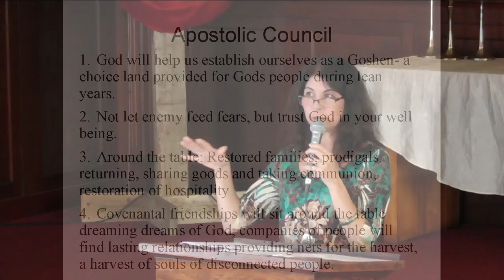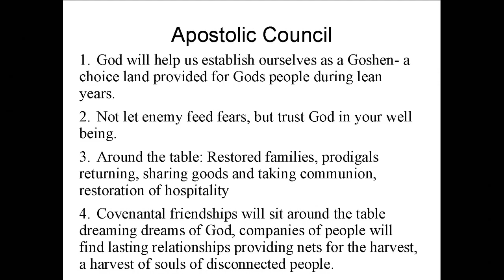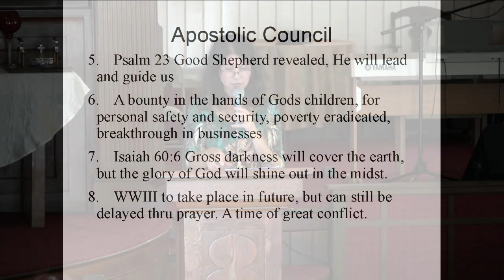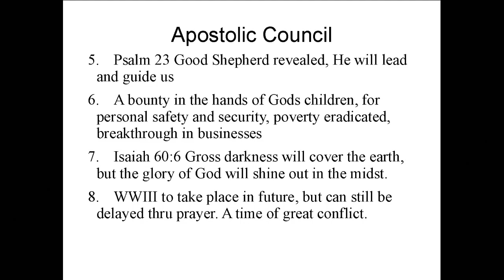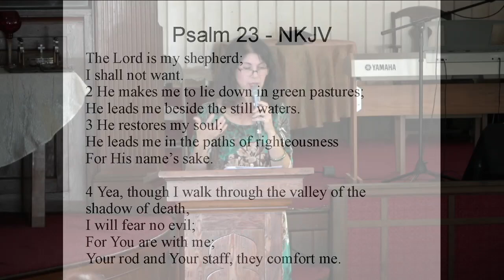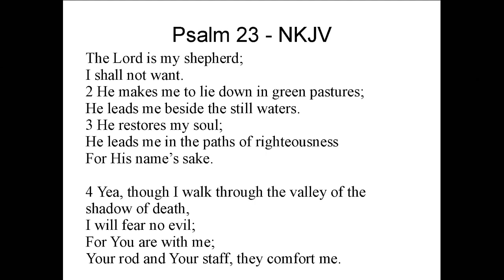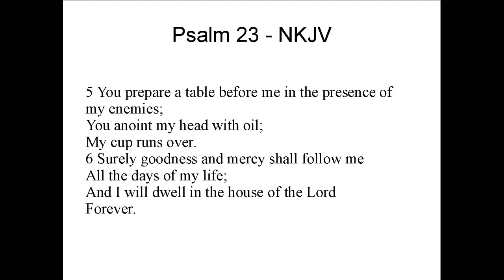Prophetic Voices 2023 - Pastor Kimi Hill - January 22, 2023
Experience the prophetic voices in this powerful message recorded on January 22, 2023. Join us as Pastor Kimi shares profound insights and timely revelations for the year 2023. Discover the heart of God for this season and gain clarity on how to navigate the journey ahead. As you listen to these prophetic voices, be encouraged, inspired, and equipped to walk in alignment with God's purposes and plans. Don't miss this opportunity to receive fresh revelation and direction for your life.